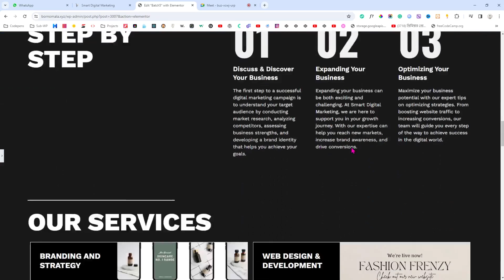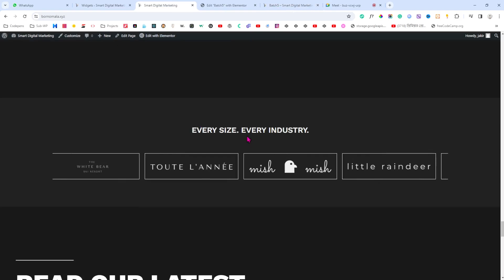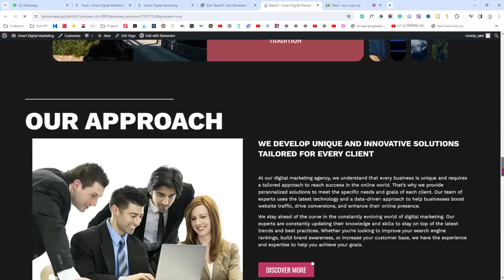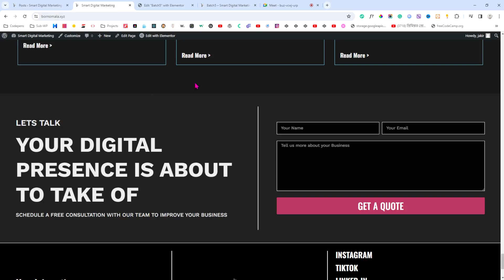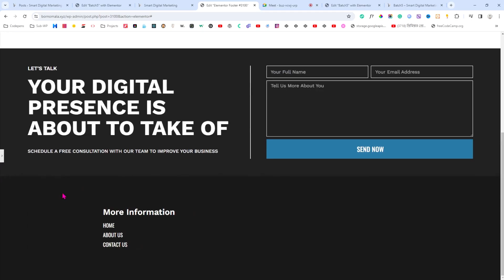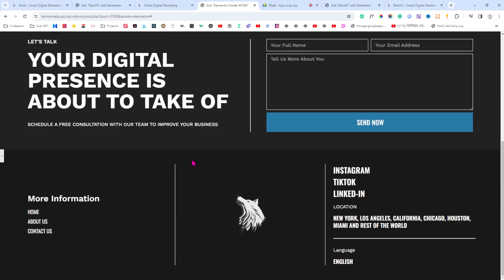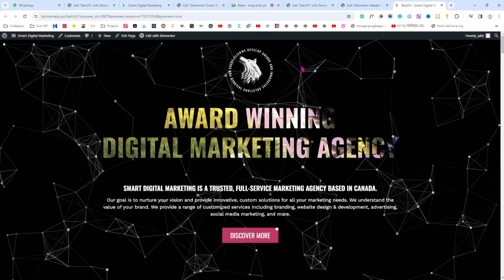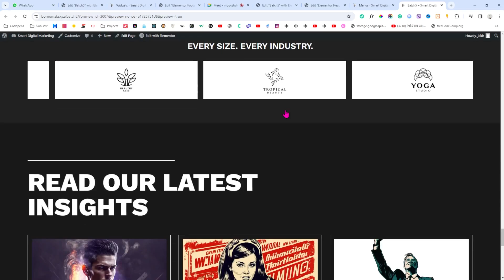Digital Marketing Agency Website | Part Three | Elementor | WordPress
👍 Like our Facebook page to stay updated with the latest tutorials and updates